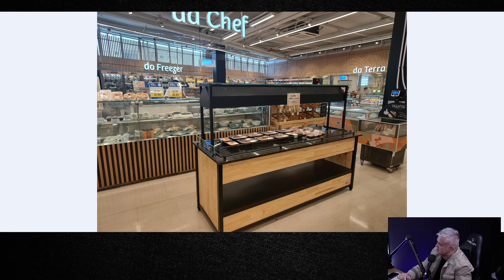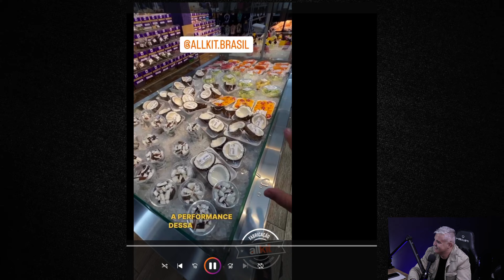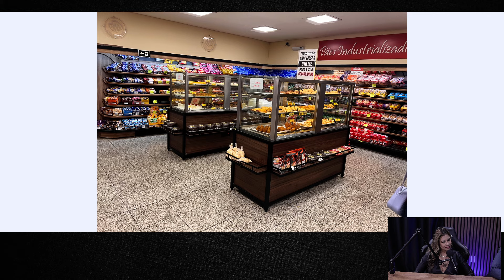EP 112 - PC Resenha de Supermercado "Os 5 Pilares Geradores de Margem de um Supermercado"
EP 112 - PC Resenha de Supermercado "Os 5 Pilares Geradores de Margem de um Supermercado" com Marcelo Stack CEO da AllKit Brasil

Atenção você Dono de Supermercado!
Ficou interesado em alguns dos serviços mencionados nesse PodCast? Convidamos você a conhecer todos os programas disponíveis do Tiago e do Dimas. Tire todas as suas dúvidas acessando nosso time pelo link abaixo.